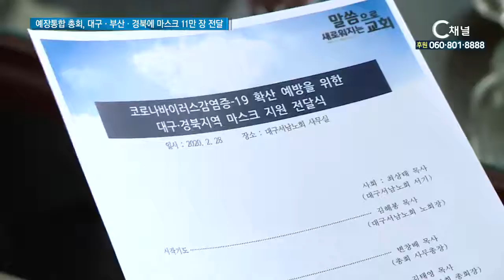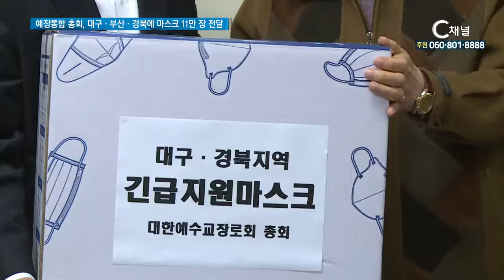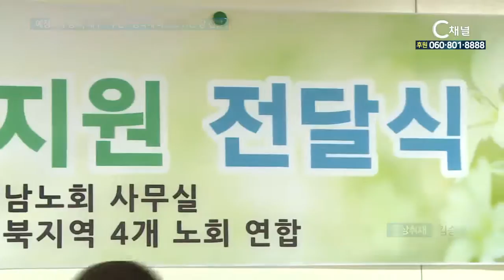예장통합 총회, 대구·부산·경북에 마스크 11만 장 전달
대한예수교장로회 통합 총회가 코로나19로 어려움을 겪고 있는 영남 지역에 마스크를 지원했습니다.